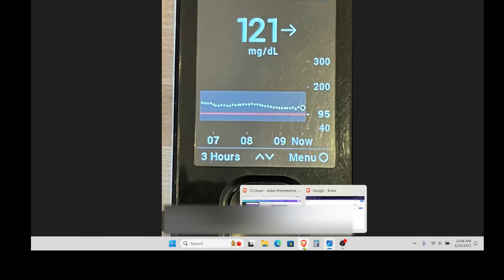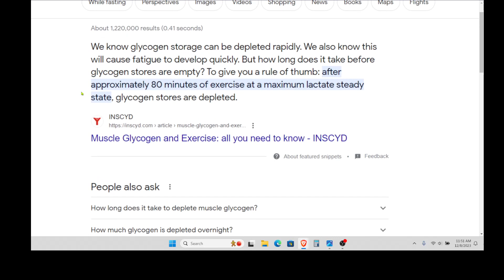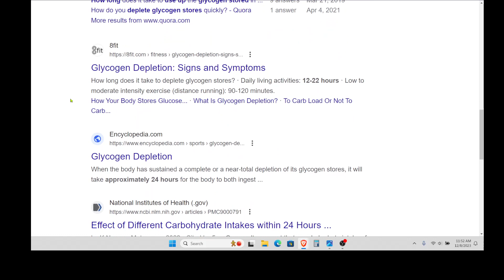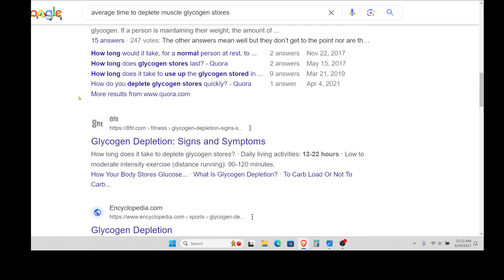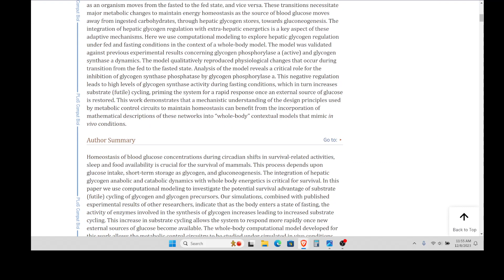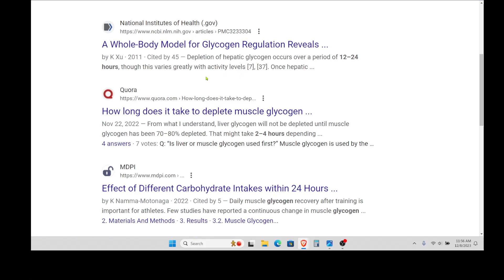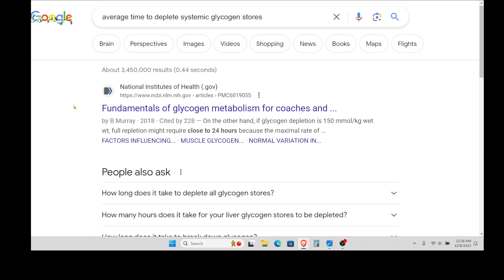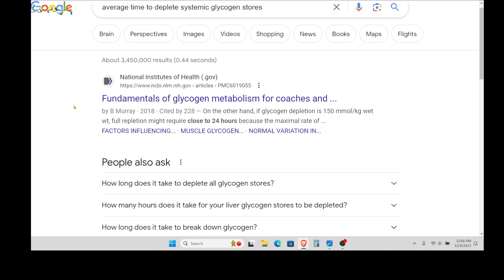T1D Carnivore Update - 72 Hour Glycogen Depletion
Update on getting back into ketosis after hyoglycemia and sugar intake and how long the process has taken.